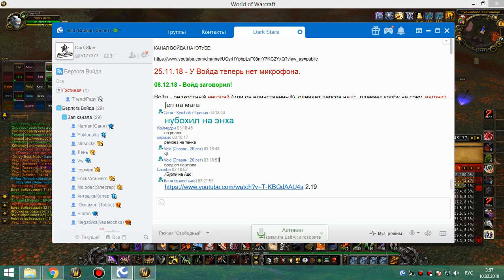3я на кд рс 25г крог 09 02 19